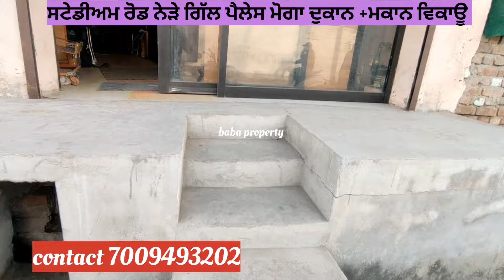house+shop for sale ਸਟੇਡੀਅਮ ਰੋਡ ਮੋਗਾ। urgent sale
ਸਟੇਡੀਅਮ ਰੋਡ ਮੋਗਾ ਸਵਾ 2 ਮਰਲੇ ਵਿੱਚ ਬਣੀ ਡਬਲ ਸਟੋਰੀ ਦੁਕਾਨ ਵਿਕਾਊ।
ਰੇਟ 40 ਲੱਖ ਬਾਕੀ ਮੌਕੇ ਤੇ ਹੋਰ ਵੀ ਛੋਟ ਹੋਜੂ।

ਘਰ ਜਮੀਨ ਵੇਚਣ ਲਈ ਐਡ ਬਿਲਕੁੱਲ ਫਰੀ ਕਰਾਓ ਜੀ।